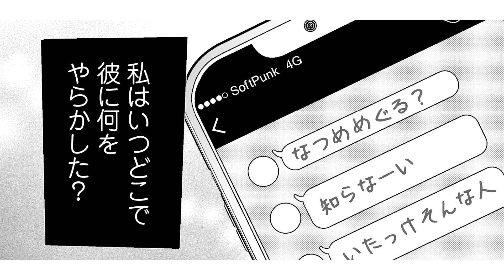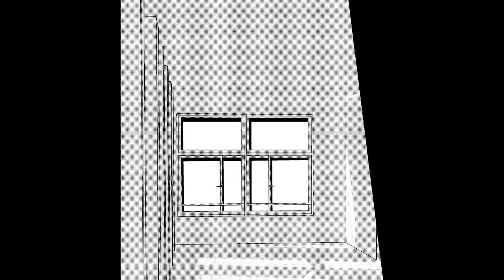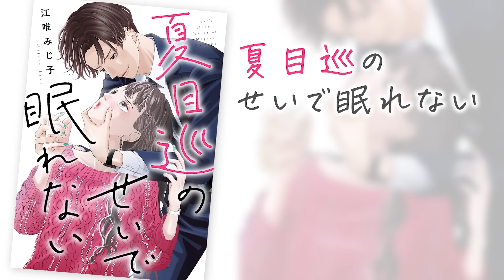【恋愛漫画】会社でキス♡ イケメン上司に気に入られた結果、同僚から嫉妬されて孤立していたら…「夏目巡のせいで眠れない」#4【無料・めちゃコミック・こみっちゃ！】【胸キュン・会社】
『夏目巡のせいで眠れない』©江唯みじ子/めちゃコミックオリジナル

続きの動画
▶️4/26（金）17時配信！

1話の動画はこちら！

‹あらすじ›
大人になったら、「オトナ」になれると思っていた──。27歳の持田紗凪は4ヶ月前、同じ会社の恋人と別れた。原因は元カレの浮気だったのだが、社内では紗凪を悪者とする噂が流れていた。同僚にも親友にも誤解され、訂正する気力も失せ孤立していく紗凪。そんな彼女を救ったのは、本社から異動してきた若手エリート社員の夏目巡(めぐる)。会社の王子様である彼は何故か紗凪がお気に入り。デート初日にしてオトナの関係に進もうとしたその時、彼の「本当の目的」が判明して!?

‹キャスト›
●持田紗凪　　　　石崎紗彩
●夏目巡　　　　　木村亮太
●堤ケンジ　　　　春凪駿
●浅田　　　　　　杏野成美
●女性社員　　　　有賀瑛里
●女性社員　　　　杏野成美
●女性社員　　　　月の晁